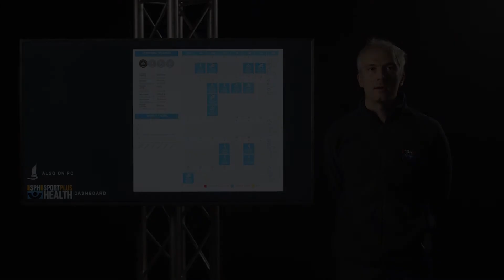SPH Tutorial: the calendar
SPH Tutorial: the calendar of the app SportPlusHealth